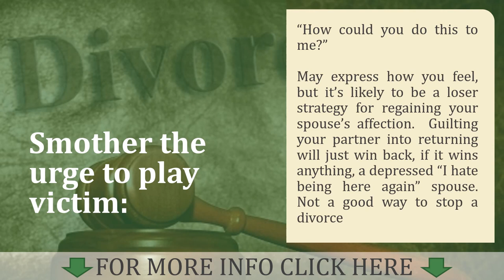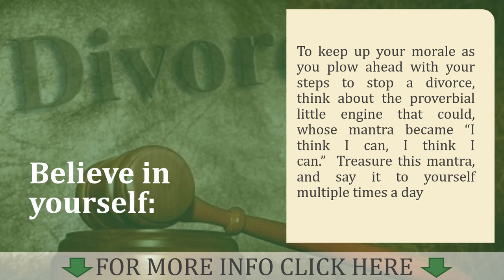How to Save your Marriage From Divorce - tips, tricks, secrets & info - tutorial video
- Here, tips for how to save a marriage and avoid divorce from 13 extraordinary people who believe in doing whatever it takes to sustain the biggest love of your life.